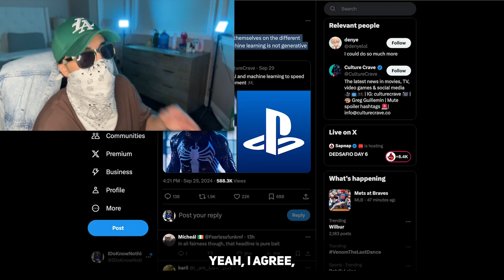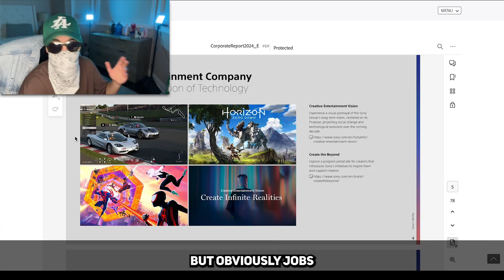Let’s not jump to conclusions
I Do Know Nothing Reacts To: PlayStation says they will use AI and machine learning to speed up some parts of game development

For example, they used machine learning to help with subtitles for other languages with Spider-Man 2

In india, they are conducting research using AI technology and machine learning to shorten dubbing and translation processes